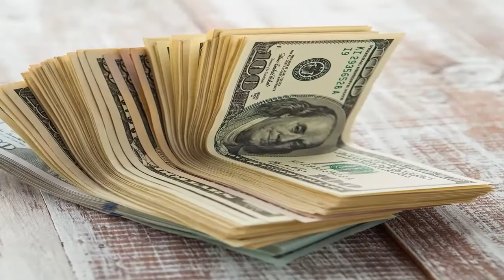NOTICIAS PUERTO RICO🔥Secretaría de DENTISTA se apropió de 35 mil DÓLARES DE LOS PACIENTES